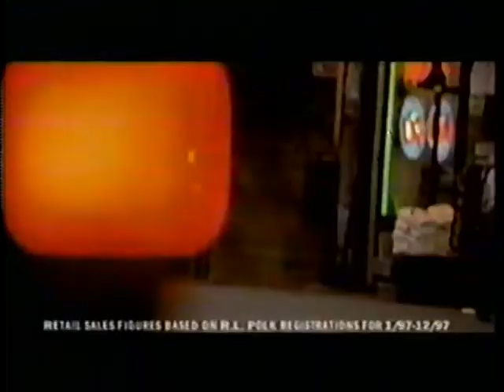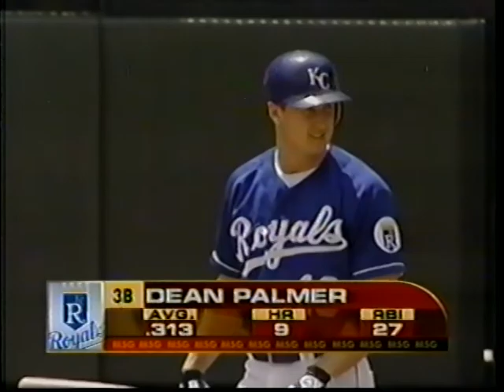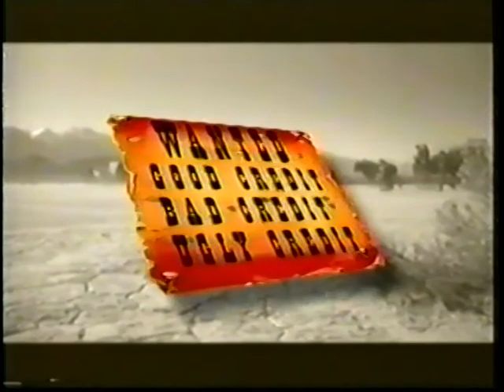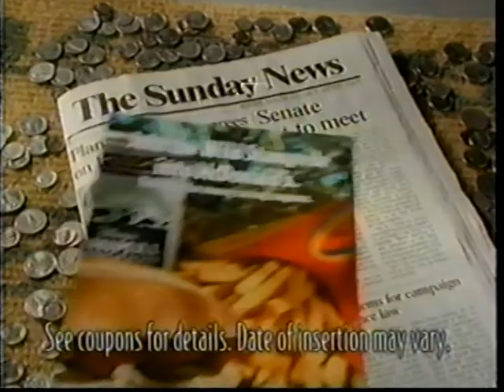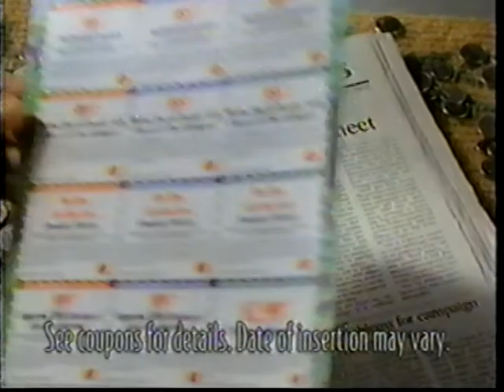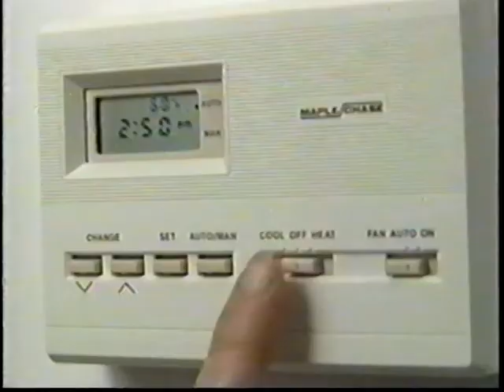1998 MLB 3rd May NY Yankees @ Kansas City part1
Ramiro Mendoza vs Tim Belcher